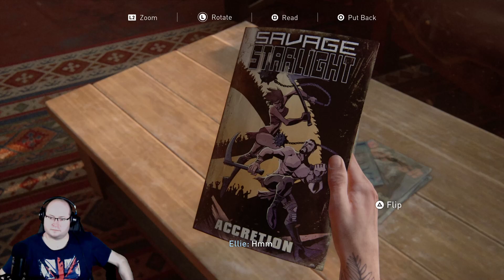The Last of Us Part 2 - 25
The Last of Us Part 2 Walkthrough Gameplay Part 25 includes a Review and Campaign Mission and Tasks of the Last of Us Part II Single Player Story Campaign for PS4 Pro and PS5 (Playstation 5) later. This 2020 The Last of Us Part 2 Story Campaign Walkthrough will be the Full Game including a Review, Prologue, All Story Chapters, OST, Cut Scenes, Cinematics, Missions, Joel, Ellie, Abby, Artifacts, Trading Cards, Journal Entries, Workbenches, Safes, Chapters, Jackson, Seattle Days, Encounters and more until the Ending of the Single Player Story.

Characters include:
Joel – The deuteragonist of the game. Joel is a survivor of the outbreak who returns from the original game, alongside Ellie.
Abby – A stocky woman whom Emily hunted for unknown reasons.